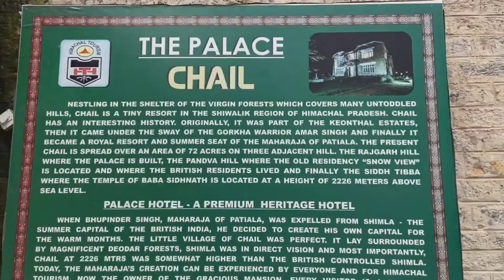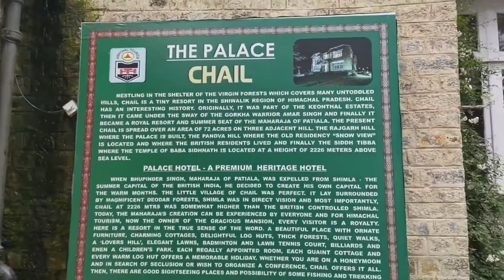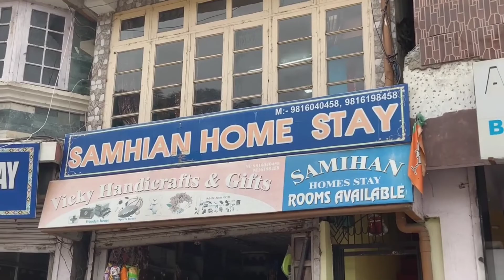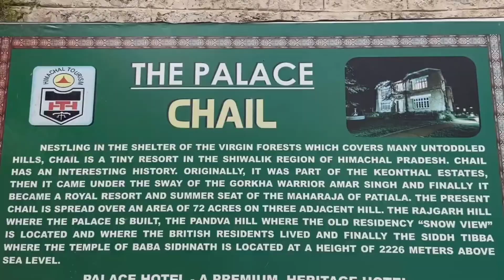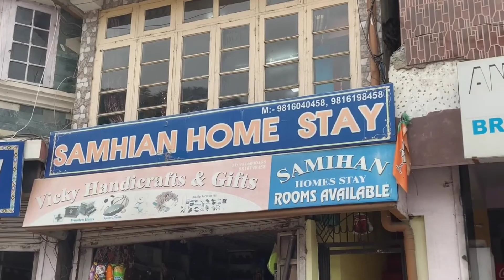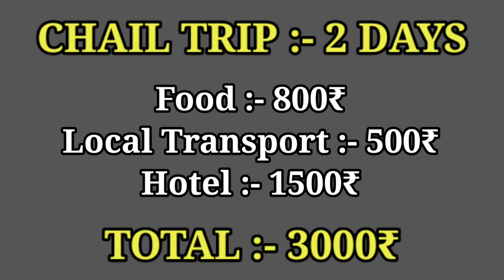CHAIL(चायल) : The Most Beautiful Hillstation in Himachal | Chail Your Guide with Complete Tour Plan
Stay Recommendation for Chail is:-